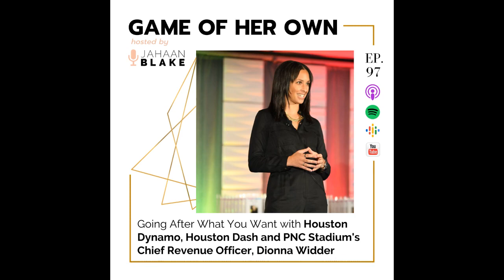Game of Her Own Podcast - Ep 97 - Houston Dynamo's Chief Revenue Officer, Dionna Widder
Dionna Widder, Chief Revenue Officer for the Houston Dynamo, Houston Dash, and PNC Stadium was named to the Sports Business Journal Game Changers Class of 2020 and it is no surprise. I can’t wait for you to hear our conversation. Y’all she brings it, and you will be inspired by her determination.

Listen in as we talk about:
-How she received six job offers her senior year
-Why she believes she should graduate from every role she is in
-What you should be thinking about when it comes to getting paid your value and she also shares negotiating tips and what she believes is  a red flag
-Why you should always be in growth mode
-What scared her about the NBA

Connect with Jahaan:
Sign up for the Be Seen & Heard at Work Group Coaching Waiting List